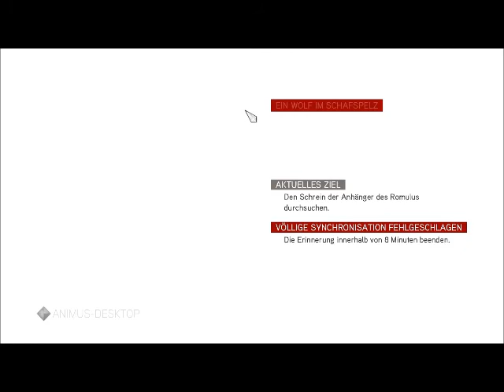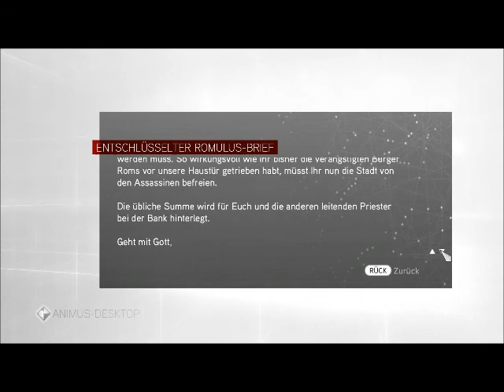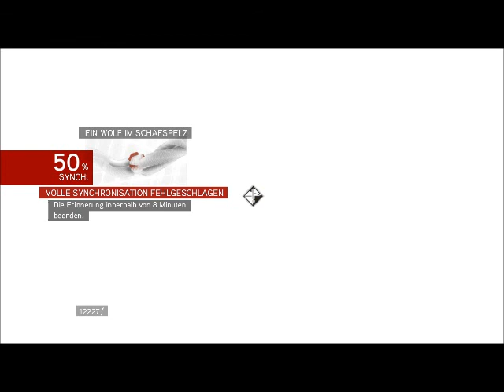Let's Play Assassin's Creed Brotherhood Teil 57 - Das letzte Grab von Romolus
Ein depperter Spieler kämpft sich durch Assassin's Creed Brotherhood.